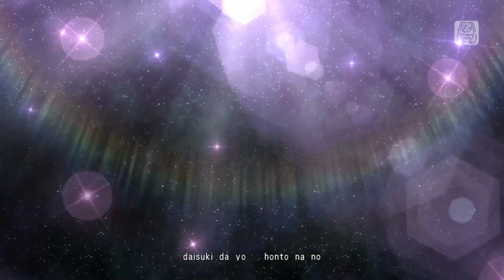[Vocaloidカバー] Sweet Devil - Megpoid Gumi (メグッポイドグミ)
This is the definition of "slay"

Also, not me using an AI voicebank to sing a robotic song

Mix: Patatas
Video: Project Diva MegaMix+
Voicebank: Megpoid Gumi V6
Program: Vocaloid 6